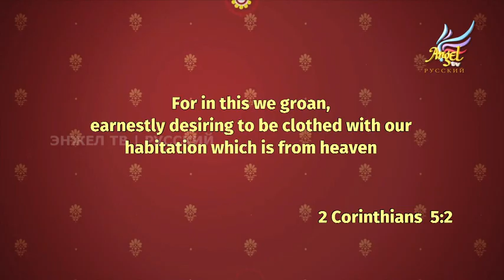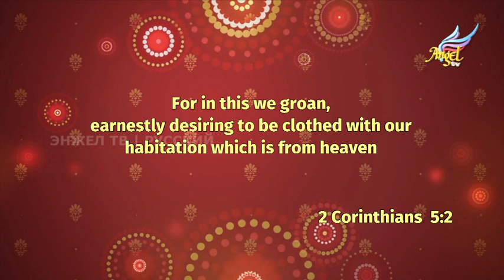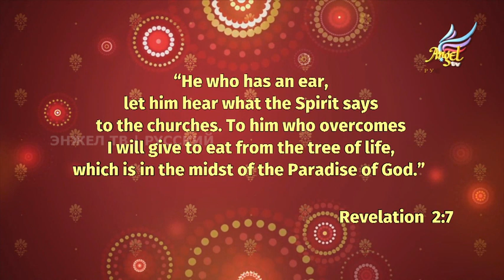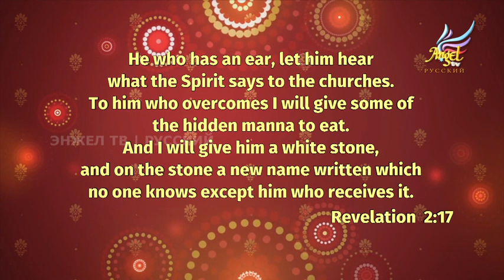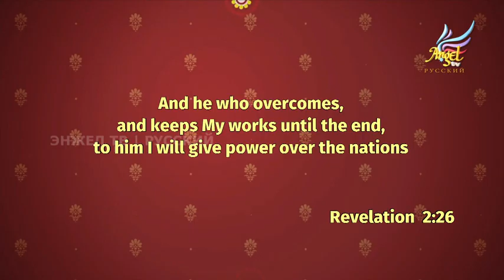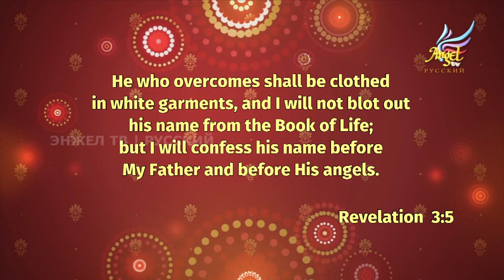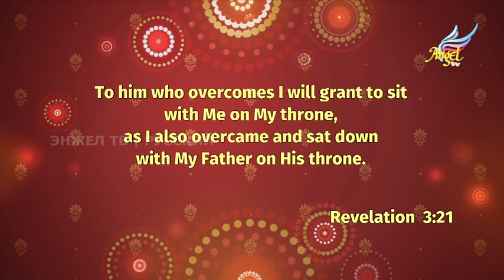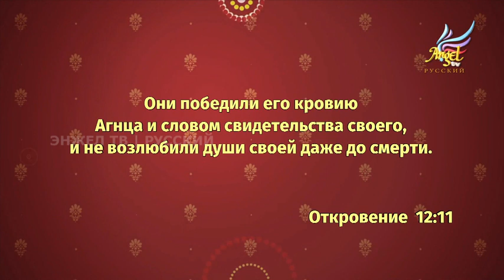Серии № 125 - Приготовьтесь Встретить Последнее Время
Воин веры. Часть - 3.
Как позволить Христу вселиться в нас?